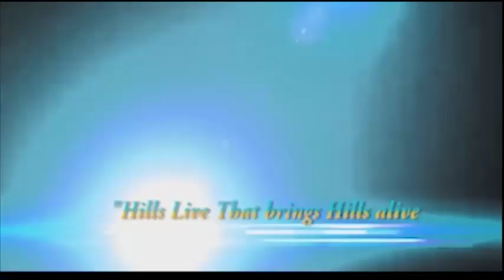Women organizations of Dima Hasao demand immediate arrest and exemplary punishment to the molester